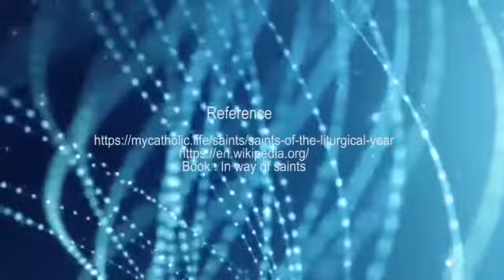புனிதர் வரலாறு-24 அலெக்ஸ்-கோவைபுதூர்.